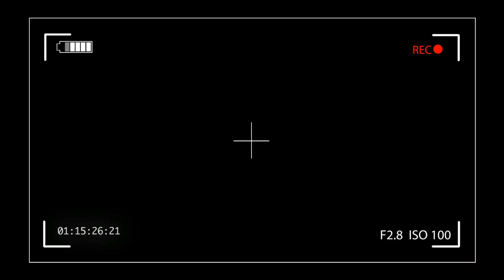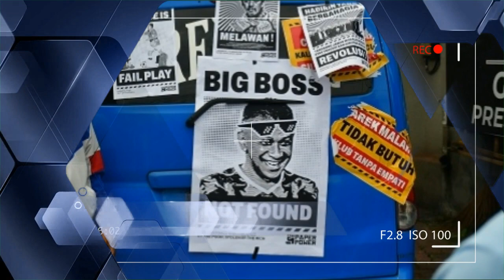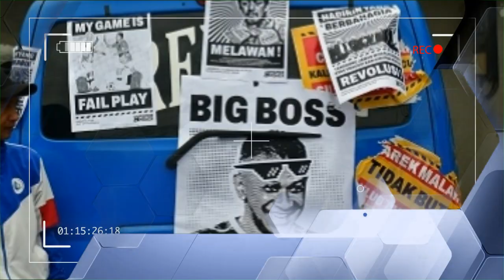VIRAL !! Petisi Depak Arema FC - 28 Ribu Voter Setuju Liga 1 Tanpa Arema FC Berita Arema FC Hari Ini